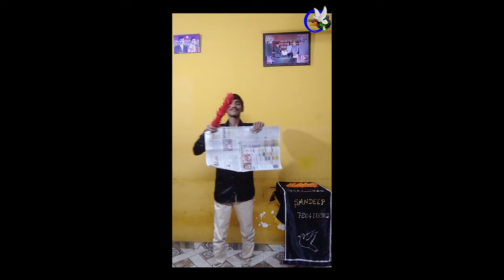Magic tricks(Colour Changing feathers)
Magic tricks(Colour Changing Feathers) magician sandeep 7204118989